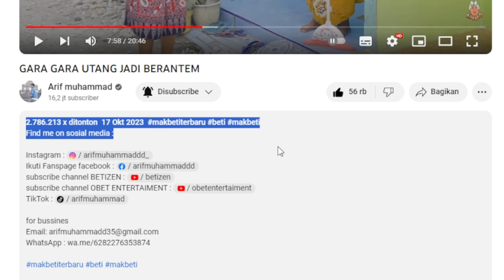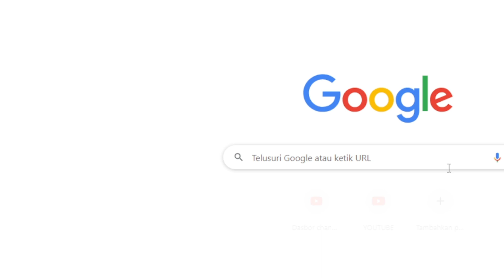GARA GARA UTANG JADI BERANTEM | INILAH ESTIMASI GAJI YOUTUBE Arif muhammad TERBARU DARI VIDEO INI ❗❓